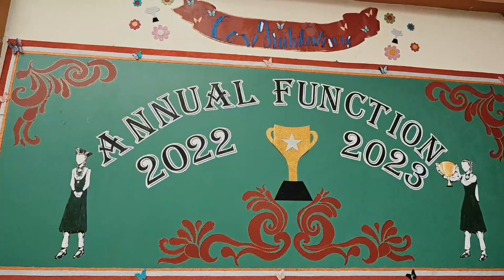Annual Function of Pakistan International School Al-Khobar (PIS-K)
I'm a professional Photographer based in Saudi Arabia but originally from Pakistan. I'll share my experience, knowledge, tips and tricks of photography and photoshop editing to young learners. I shoot weddings, nature, candids, portraits and children and everything which I love.
I see ALLAH'S (GOD) creation through my lens. I'm huge lover of nature and Bokeh